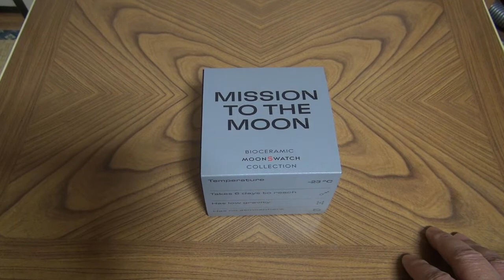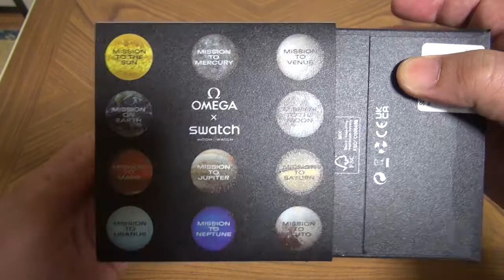MOONSWATCH 当選しました。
話題のSWATCHを手に入れました。
簡単に紹介しようと思います。